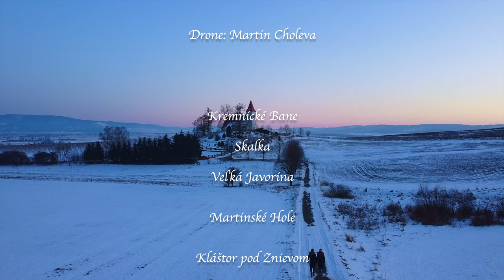Winter in Slovakia, 2021 (Drone 4K)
Klavír, organ, strih videa: Monika Kuklová
Zábery z drona: Martin Choleva

Veľká Javorina, Haluzice, Čachtický hrad (okres Nové Mesto nad Váhom), Turiec: Abramová, Kláštor pod Znievom (Kalvária, Lavička Gardeon), Ďanová - rybník, Turčianské Jaseno - rozhľadňa, Kremnické Bane, Skalka.

2021